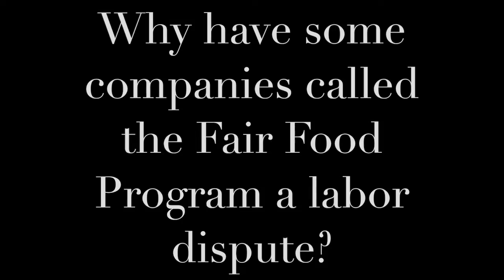Immokalee Interview Series: Shelby Mack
Shelby Mack is works with the Alliance for Fair Food and Coalition of Immokalee Workers. Not only did she sit down with me to do an interview, but she also helped me coordinate this project!

Thank you to everyone who helped me with my project: Yaissy Solis, Shelby Mack, Reverend Roy Terry, Claire Comiskey, Patti Monahan, and others!

Español

Shelby Mack es parte de la Alianza para la Feria de la Alimentación y la Coalición de Trabajadores de Immokalee. No sólo ella de acuerdo a una entrevista pero ella ha ayudado a coordinar mi proyecto conjunto de Girl Scout! Gracias a todos los que me ayudaron con mi proyecto: Yaissy Solis, Shelby Mack, reverendo Roy Terry, Claire Comiskey, Patti Monahan, y otros!